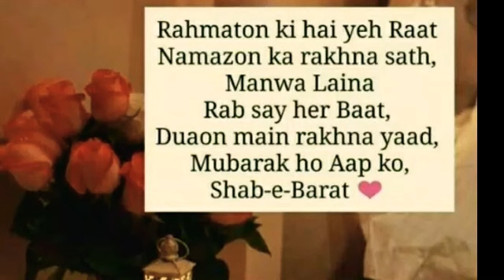Shabe barat special whatsapp status 2019 by tabassum status